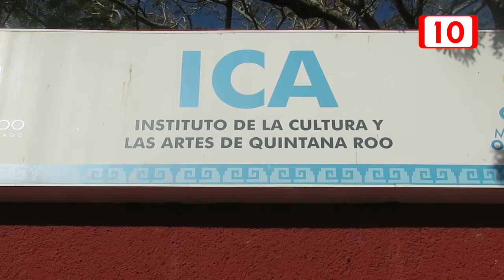Roban piezas pertenecientes al Fuerte de Bacalar